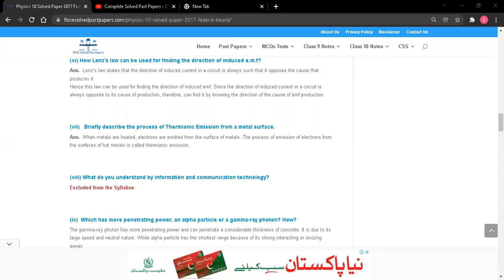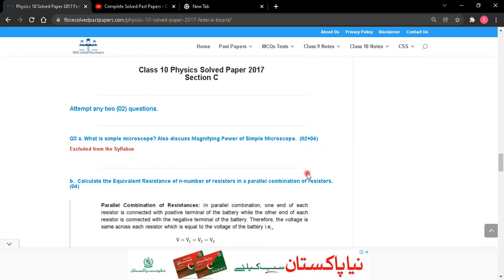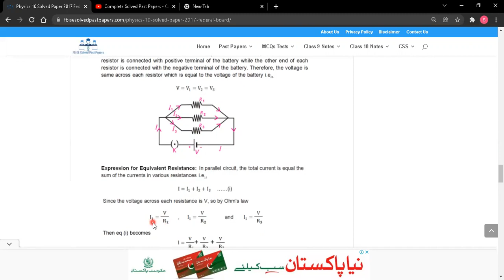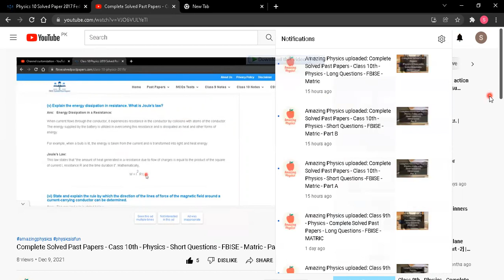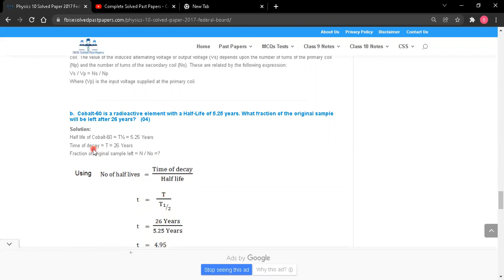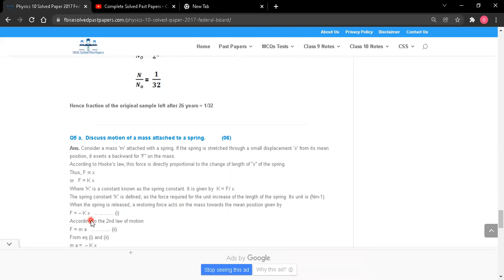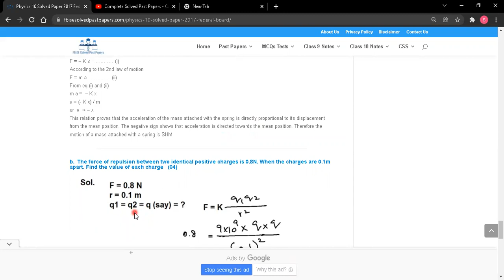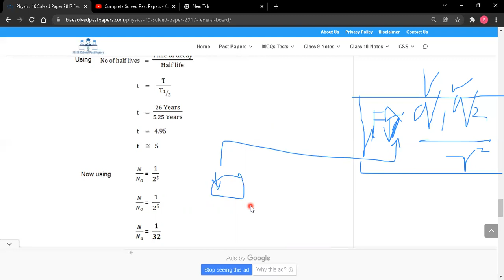Complete Solved Past Papers - Physics (Class 10th) - Long Questions - FBISE - Matric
solved past papers of 10th class federal board
fbise past papers solved,maryam publications solved papers class 10
solved past papers of physics class 10 federal board
fbise past papers 2017
physics class 10th past solved papers
fbise solved past papers
fbise past solved papers
download physics past papers
download dbise physics past solved papers